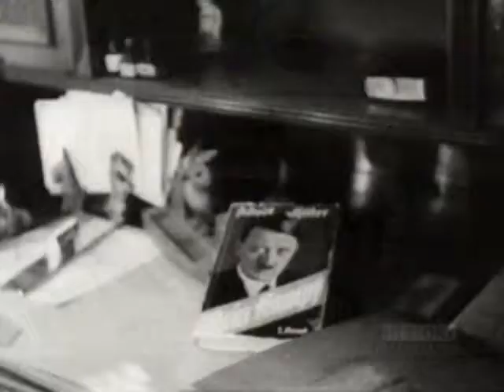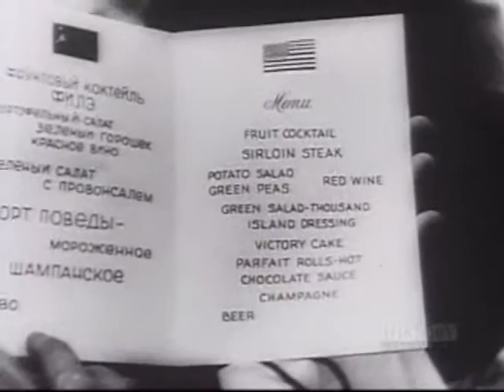Russias War e09 The Fall Of The Swastika-2